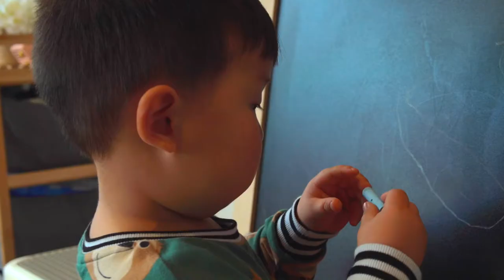Jonathan & Leon (SONY FS5M2)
Playmate

Music licensed by Soundstrip